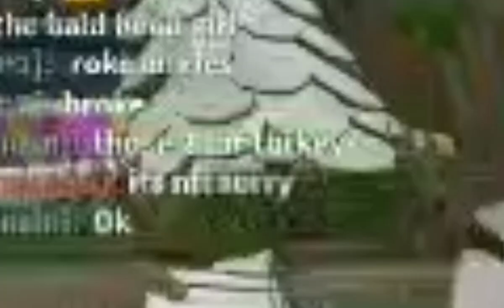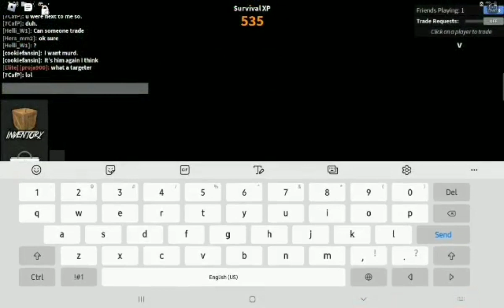Trying to WIN in MURDER MYSTERY 2 (*funny moments*)🔪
Tysm for watching. Hope you enjoy this murder mystery 2 video 🤟